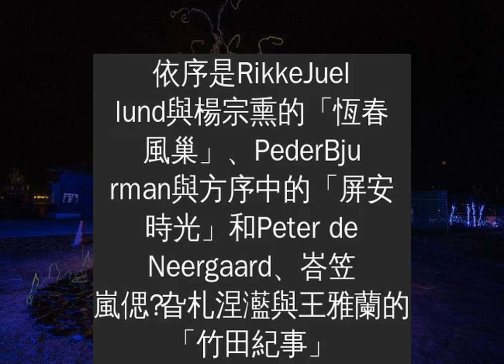台灣燈會「珊瑚之心」美出國際！ 義大利設計獎「超越萬件作品」獲提名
今年台灣燈會在屏東舉辦，入園人數不斷在破紀錄，228連假時更是天天爆滿人潮，從試營運到3/3，17天內創下高達1339萬人次！而交通部觀光局日前發稿表示，燈會中海底世界的主燈「珊瑚之心」，在3/1獲得義大利國際設計大獎賽（A'design award 2019）提名入圍，成了燈會中另類亮點！
2019台灣燈會被外媒譽為「沒有雲霄飛車的迪士尼」，多樣造型燈組，個個都是精心設計而成，奪目耀眼的設計，搭配煙火和無人機表演，吸引大量遊客前來一覽燈會之美。
「珊瑚之心」是海洋世界燈區裡與大地景觀融合的互動裝置藝術，藉由互動按鍵，以絢麗光線型態，表現出珊瑚在海洋中五彩繽紛的色彩。
京鷹國際照明工程有限公司設計的「珊瑚之心」作品，已獲得義大利A'design國際設計大獎賽提名。義大利A'design國際設計大獎是是規模最盛大、參賽作品最多的設計大獎賽。這次「珊瑚之心」入圍，不但作品獲得國際肯定之外，更可以讓世界更認識台灣。
藝術燈區內三件作品也受到國際關注，依序是RikkeJuellund與楊宗熏的「恆春風巢」、PederBjurman與方序中的「屏安時光」和Peter deNeergaard、峇笠嵐偲‧旮札涅灆與王雅蘭的「竹田紀事」，傳出已獲邀在今年8月在丹麥哥本哈根參展！
這次屏東燈會的成功，大家都有目共睹。在3/3最後一天閉幕時，總計吸引152萬人次入園。期待2020年台灣燈會台中接手舉辦，能有更加耀眼的成績。